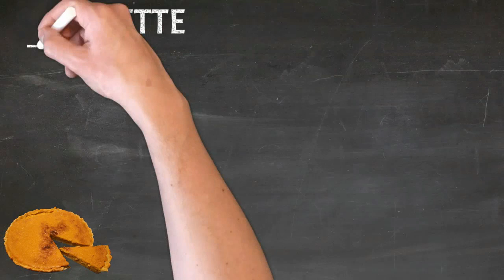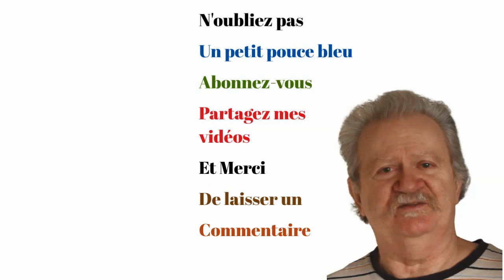GÂTEAU À LA COURGE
Gâteau A la courge, c’est simple, c’est facile, et tellement bon